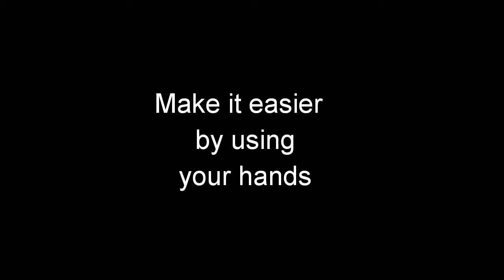Deep Knee Bend to Kneeling | Knee, Ankle & Foot Mobility